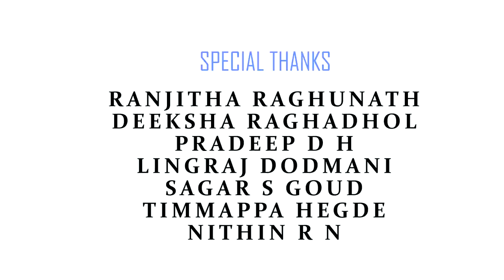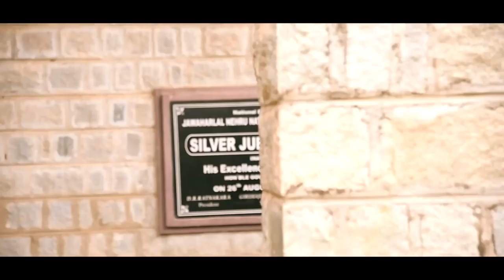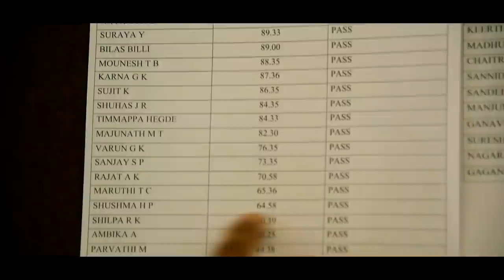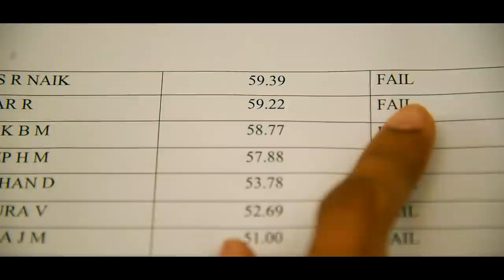Dildar - ದಿಲ್ ದಾರ್(2017) | Kannada Short Film